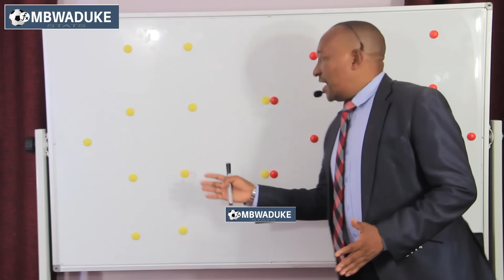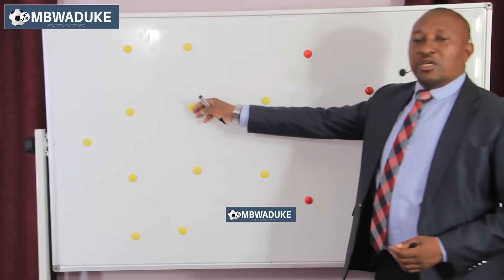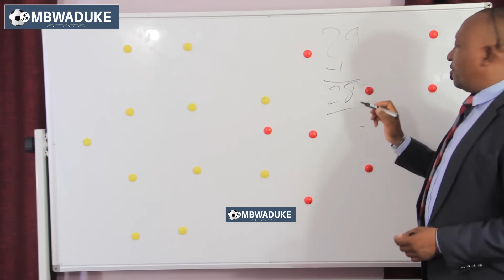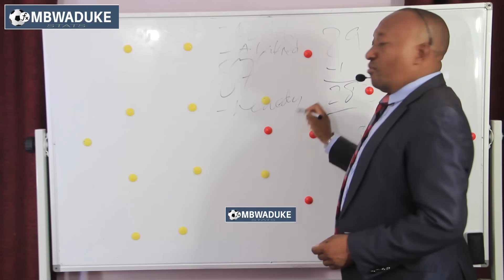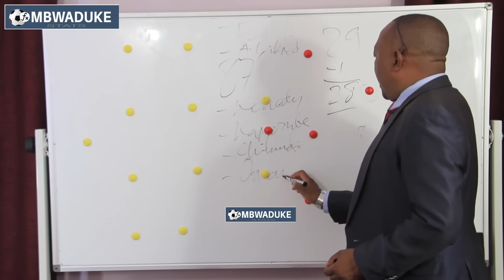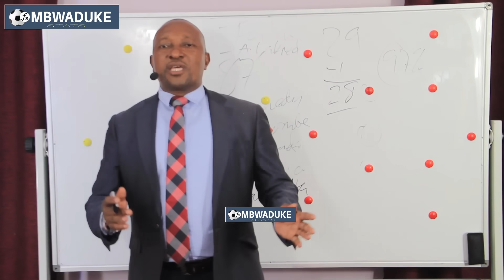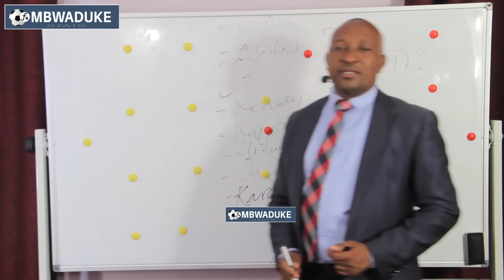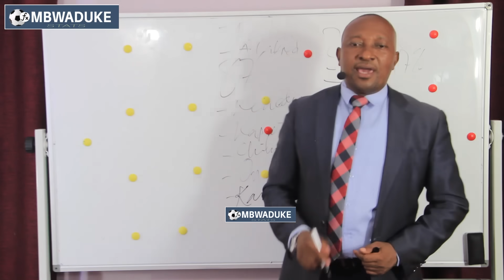MBWADUKE: SUPERB! BABACAR SARR APOTEZA PASI MOJA TU KATIKA DAKIKA 20 ALIZOPEWA NA BENCHIKHA...